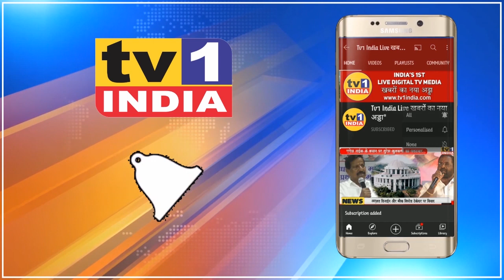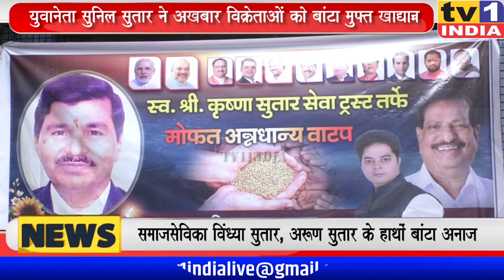Sunil Sutar ने अखबार विक्रेताओं को बांटा खाद्यान्न | कृष्णा सुतार चैरिटेबल ट्रस्ट का मदद अभियान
Sandip Sutar ने अखबार विक्रेताओं को बांटा खाद्यान्न | कृष्णा सुतार चैरिटेबल ट्रस्ट का मदद अभियान
कोरोना लॉकडाउन ने अखबार विक्रेताओं के सामने आर्थिक संकट खड़ा कर दिया है.  इस संकट के बीच मदद का हाथ बढ़ाते हुए आज युवानेता सुनिल सुतार ने वाशी के तमाम न्यूज पेपर्स वैंडर्स को खाद्यान्न किट का वितरण किया. इस अवसर पर समाजसेविका विंध्या सुतार, एवं अरुण सुतार, समेत कई पदाधिकारी भी मौजूद थे. बीजेपी युवानेता सुनिल सुतार ने कहा कि अखबार विक्रेता आज मुश्किल भरे दौर से गुजर रहे हैं इसलिए स्व.कृष्णा सुतार चैरिटेबल ट्रस्ट के माध्यम से उन्हें मदद करने की कोशिश की. उन्होंने भरोसा दिलाया कि जहां जहां लोग परेशान हैं वहां वहां ट्रस्ट के जरिए सहायता देने का उपक्रम चला रहे हैं...देखिए रिपोर्ट